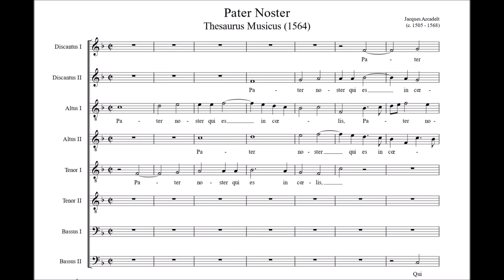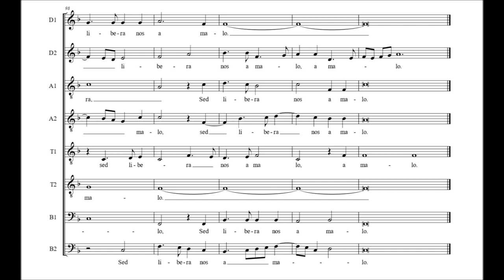Jacques Arcadelt - Pater noster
Chœur de Chambre de Namur